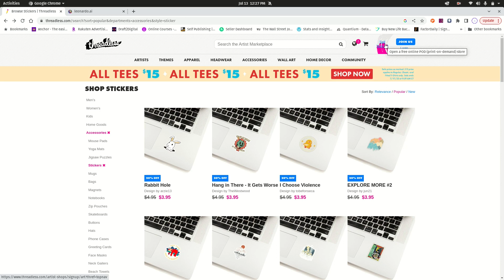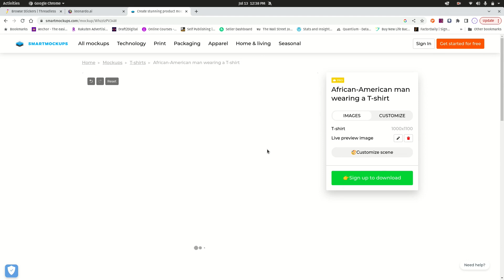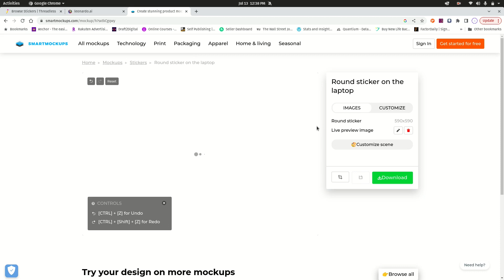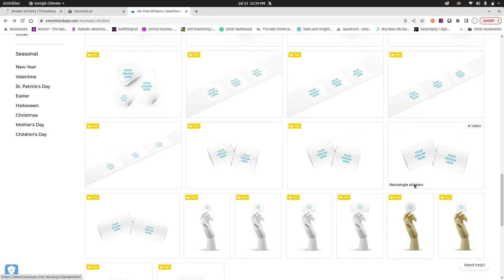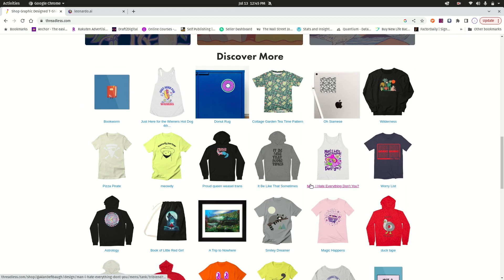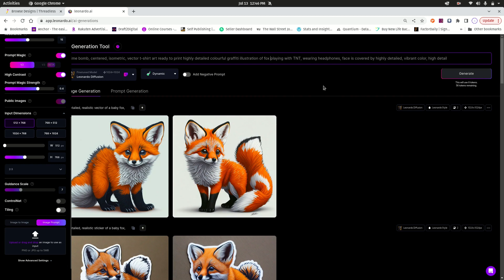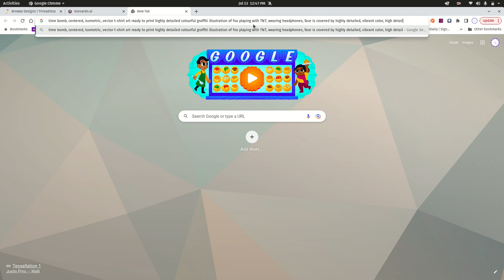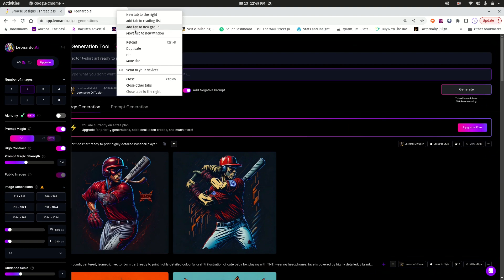LEONARDO AI TUTORIAL IN TAMIL